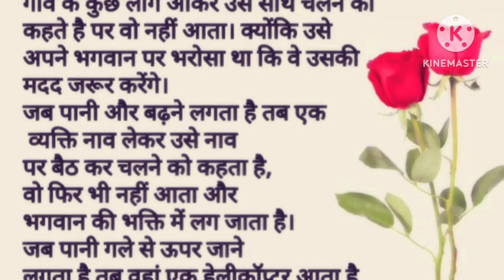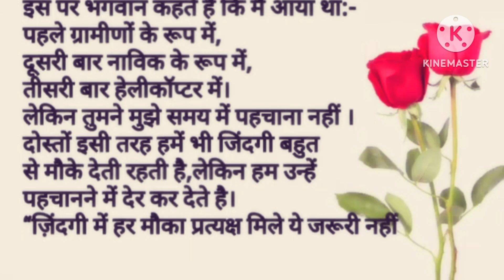क्या भगवान हमारी मदद करते हैं